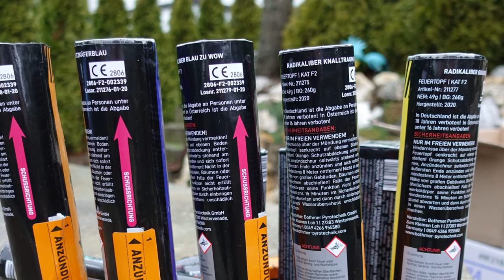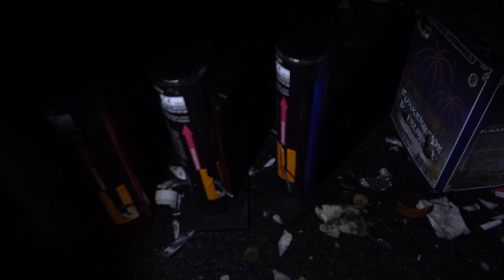NEUES Feuerwerk an Silvester zünden | SALUT, Feuertöpfe | Dieses Feuerwerk ist sehr laut [Full HD]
Genießt diese tollen, teilweise neuen Produkte von Pyroland.
Mein Favorit: Salut/orange :-)

* Kamera, Camcorder, Videoequipment:

*2x "3-Flammen-Zigarrenbrenner"

* 2x BESTER Brenner (Sturmfeuerzeug)

KEEP WATCHING.